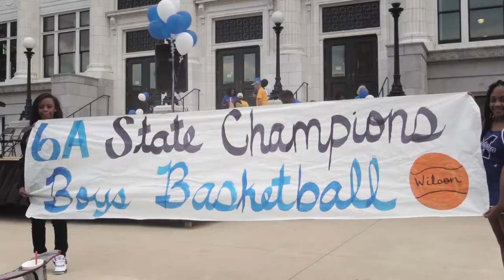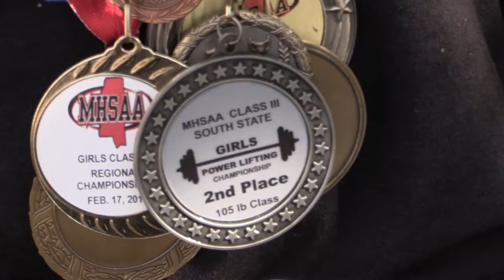P TV - MHS (WILDCATS) VICTORY DAY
Celebrating Meridian High School VICTORIES in ACADEMICS, ART, and SPORTS!
NAQT State Champions - MHS Academic Team
South State Champions - MHS Girls Powerlifting Team
6A State Champions - MHS Boys Basketball Team
National Scholastic Art Students